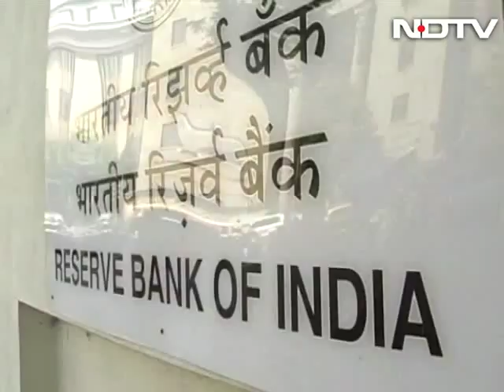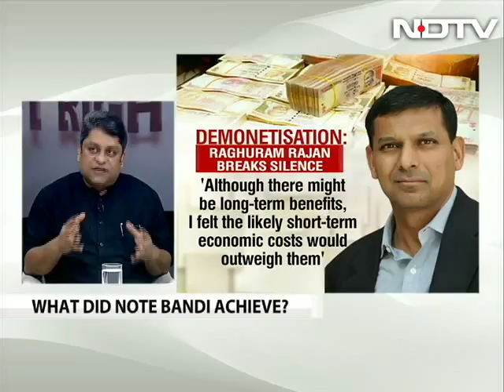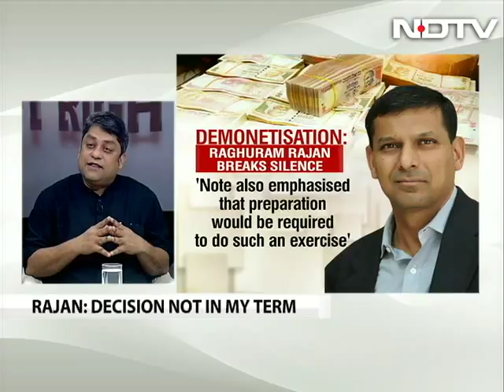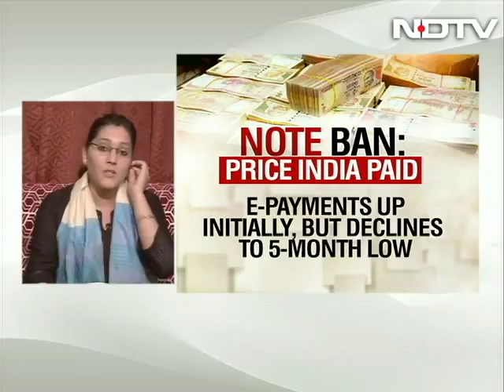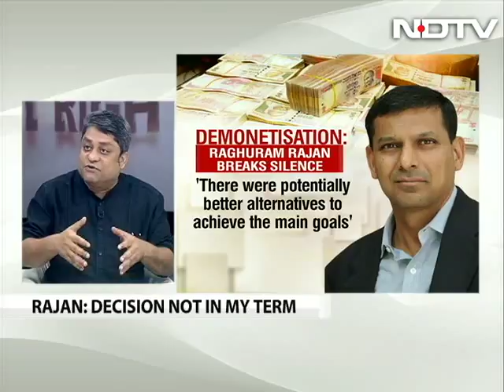Raghuram Rajan Breaks Silence: What Really Led To Demonetisation?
Now the former RBI Governor Raghuram Rajan has said he warned against demonetization. What really lead the government to push for the notes ban?